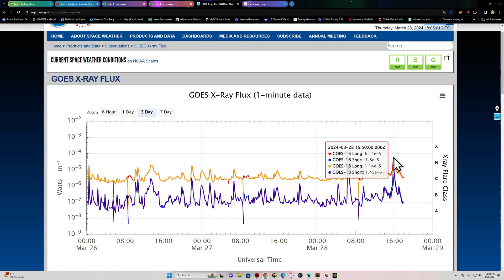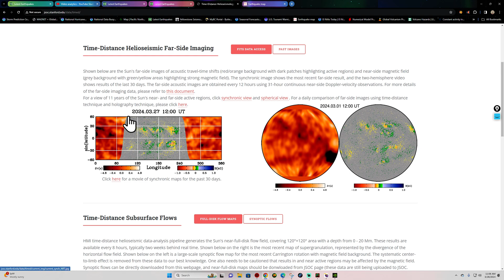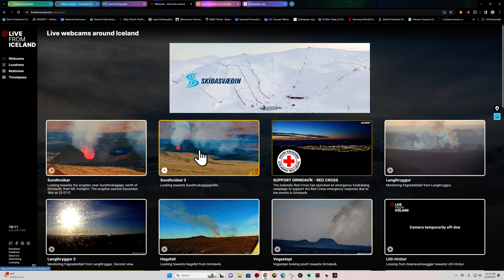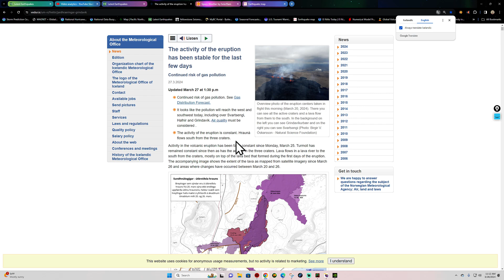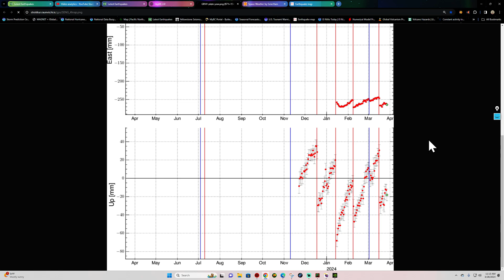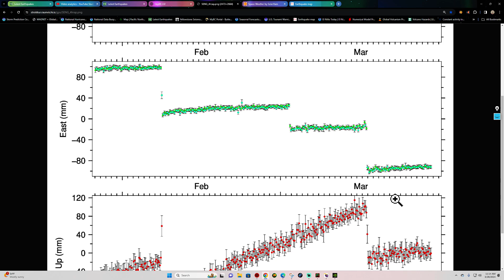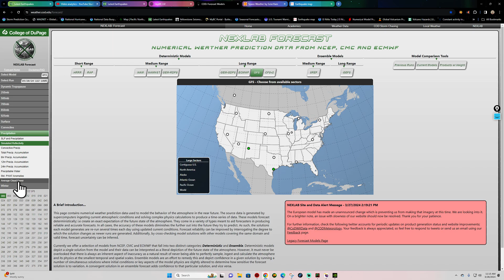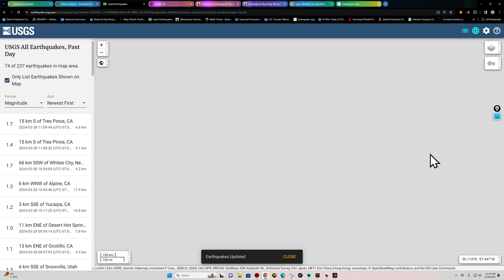Iceland Eruption Dwindling down? Solar Flare Activity overnight. Thursday 3/28/2024